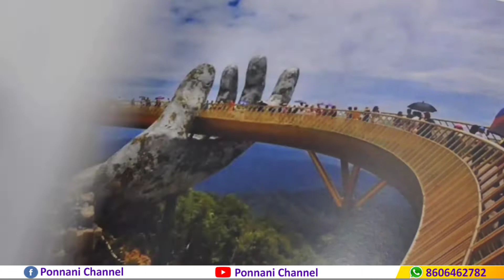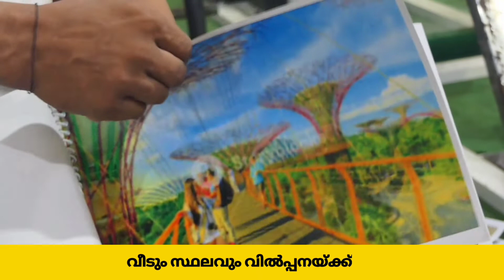കേരളത്തിൽ എല്ലായിടത്തും നടപ്പാക്കാവുന്ന മികച്ച പദ്ധതികൾ ബാവാസിൻ്റെ മനസ്സിലുണ്ട്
ചമ്രവട്ടം പാലത്തിന് സമീപത്തെ മൺതിട്ടയിൽ ആകാശ നടപ്പാത
ലൈഫ്മിഷൻ ഫ്ളാറ്റുകൾക്കും സർക്കാർ ആശുപത്രി വിദ്യഭ്യാസ സ്ഥാപനങ്ങൾ തുടങ്ങിയവക്കെല്ലാം ചുരുങ്ങിയ ചിലവിൽ ആകർഷകമായ കവാടം
തിരുർ ബി പി.അങ്ങാടി സ്വദേശി ബാവാസ്...